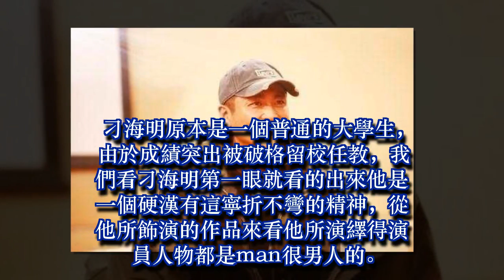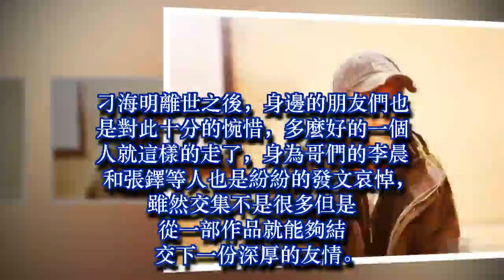又一位明星去世年僅45歲，他不僅是一個演員而且還是一位老師！